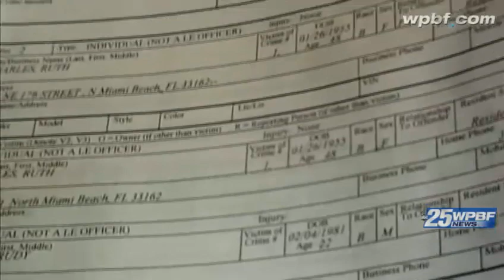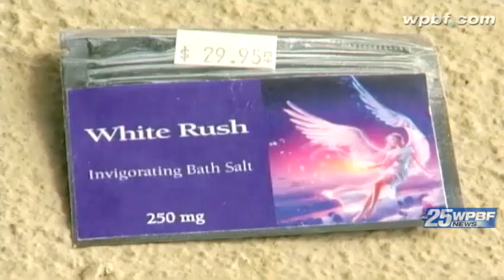Mother, brother defend face-eating suspect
The mother and brother of a man who was shot to death by police after eating the face of a homeless man in Miami say they don't believe what authorities are saying about Rudy Eugene.